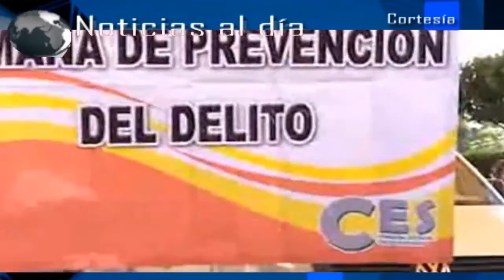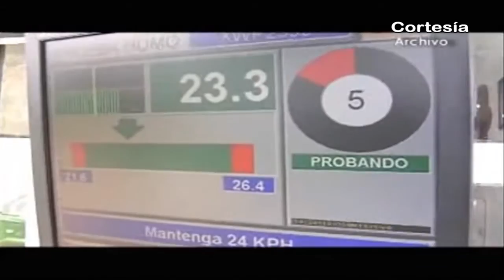Noticias al día - Viernes 28 de Octubre de 2016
REGIÓN TLAXCALA
*Aplicarán horario de invierno en instituciones educativas a partir del 31 de octubre y anuncian suspensión de clases por día de muertos
*Comisión estatal de seguridad concluye Semana de prevención en escuelas tlaxcaltecas
*Extienden prórroga un mes más para verificar sin multa en Tlaxcala

REGIÓN TEXMELUCAN
*Aseguran camioneta con combustible ilícito en Texmelucan
*Aclara ayuntamiento texmeluquense que no busca crédito sino recursos extraordinarios
*Implementa en Texmelucan operativo panteones seguros 2016

*Impugnará PRI sanciones a alcaldes de Coronango y Huejotzingo
*Enfrentamiento entre particulares genera movilización policiaca en Coronango
*Supervisa alcalde trabajos en la unidad deportiva de Xoxtla
*Realizan 3er Concurso de Ofrendas, Catrinas y calaveritas literarias en Huejotzingo
*Resalta SMDIF apoyo del ayuntamiento e instituciones para realización del 3er concurso de ofrendas, catrinas y calaveritas literarias